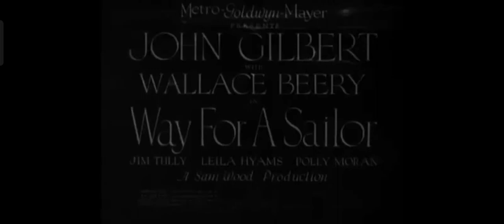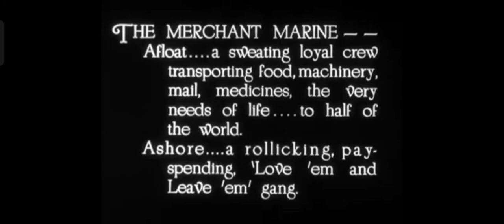Way For A Sailor (1930) John Gilbert Wallace Berry Leila Hyams (Complete Pre Code Movies)